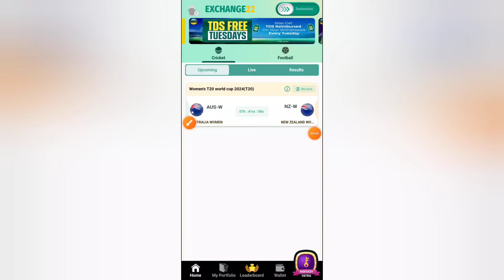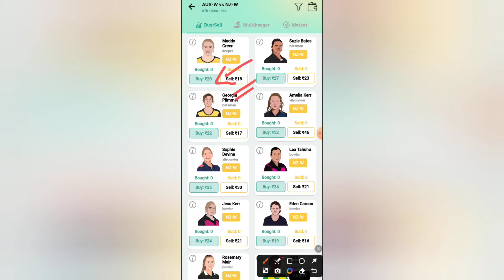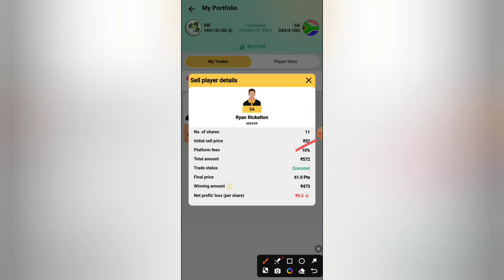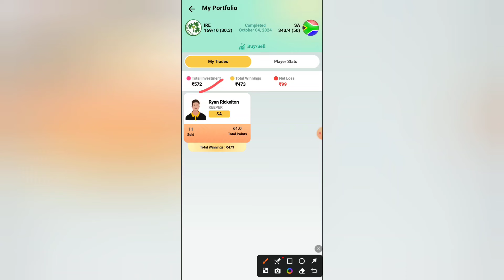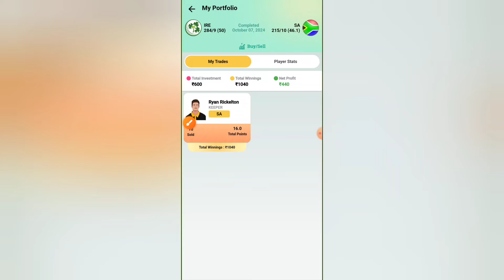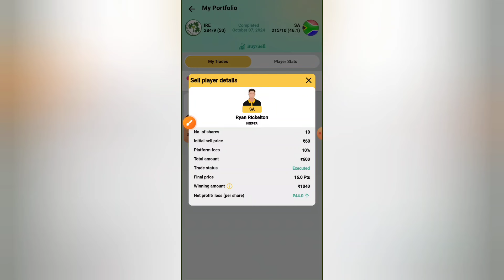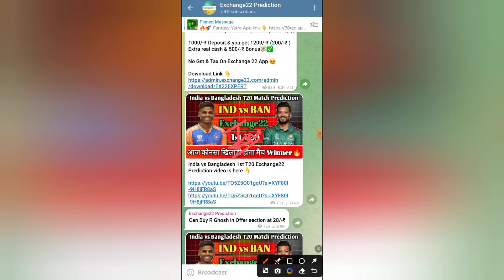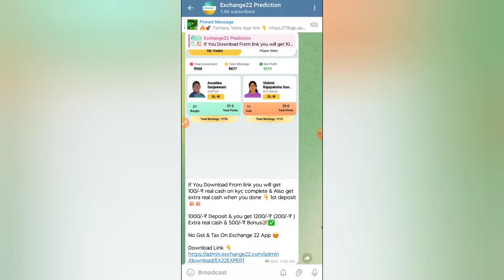Exchange22 Winning Formula | How to get Profit on Exchange22 Fantasy App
👉WhatsApp Channel Joining Link 👇
           ‎Follow the Ankit Khicher

Refer code👉 EX22EXPERT

               And

Refer code 👉 EX22EXPERT

👉 How to play on Fantasy yatra App ✅

2.Dream11 takes great care to comply with all central and state legislation in India to ensure that users are fully protected. Every contest on platform is carefully designed to comply with applicable statutes and regulations in India. Dream11 constitutes a ‘game of mere skill’, which makes the Dream11 game exempt from the provisions of the Public Gambling Act, 1867 (PGA). Dream11 is a legitimate business activity protected under Article 19(1)(g) of the Constitution of India

1 This analysis is based on my Understanding, knowledge and instinct .While selecting your team, consider the points mentioned and make your own decision.

2. Exchange22 takes great care to comply with all central and state legislation in India to ensure that users are fully protected. Every contest on platform is carefully dlesigned to comply uith applicable statutes and regulations in India. Exchange22 constitutes a " game of mere skill" which makes the Dream11 game exempt from the provisions of the Public Gambling Act, 1867 (PGA). Dreamll and Gamezy is a legitimate business activity protected under Article 19(1g) of the Constitution of India